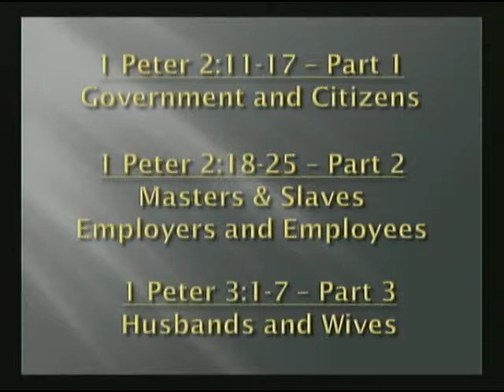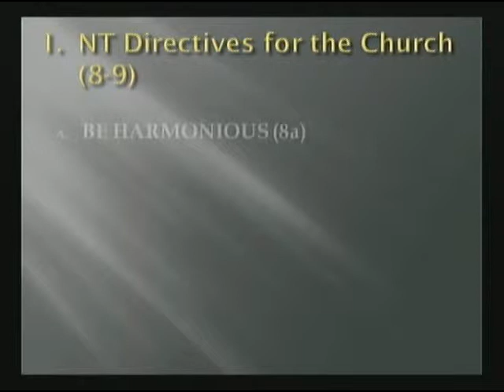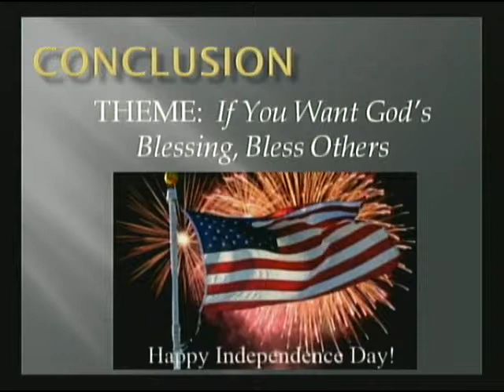Relationships in Crisis Part 2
Pastor Gary continues his series in Peter.